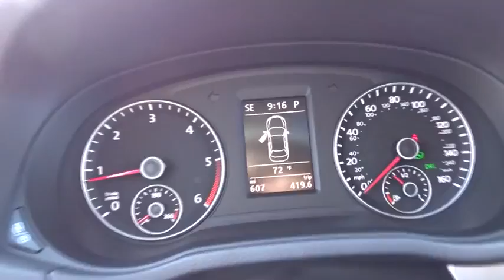2015 Volkswagen Passat Tyler, Longview, Lufkin, Nacogdoches, Shreveport, TX 074651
2015VolkswagenPassat
2015 Volkswagen Passat TDI SE w/Sunroof - Stock#: 074651 - VIN#: 1VWBV7A32FC074651

Patterson Volkswagen
3800 Chandler Hwy